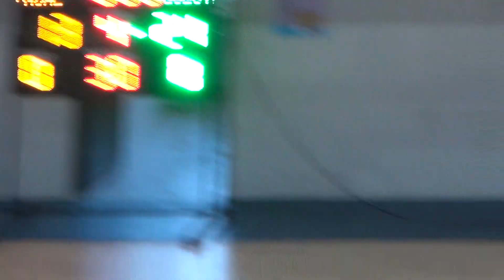2019宜蘭縣縣長盃籃球錦標賽-(國小組)南山國小+育才國小08-2019/10/20